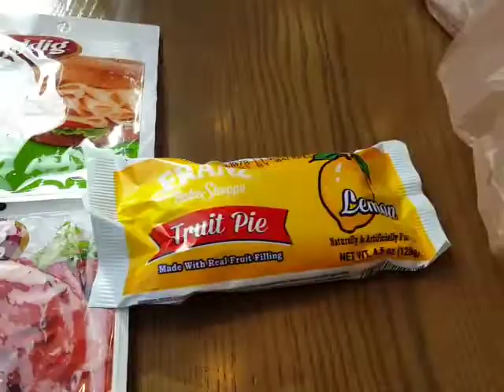a few snacky bits